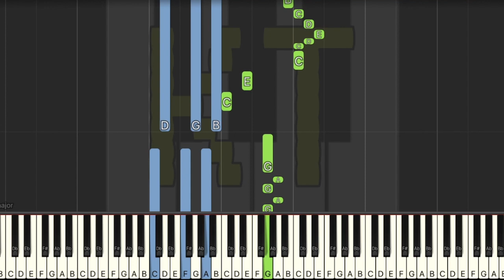An Enigmatic Encounter [Undertale Last Breath - Phase 3] - Hard Mode [Piano Tutorial] (Synthesia)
🎹  Let’s Connect! 🎹

Original themes from Undertale by Toby Fox.

This tutorial is based on an arrangement by universemvc. Check them out on MuseScore!! :D

Thumbnail art by Flambeworm370 on Deviantart. Thanks for letting me use your art!! :D